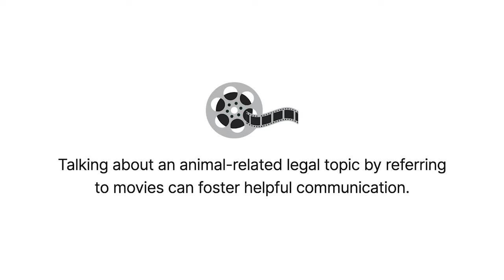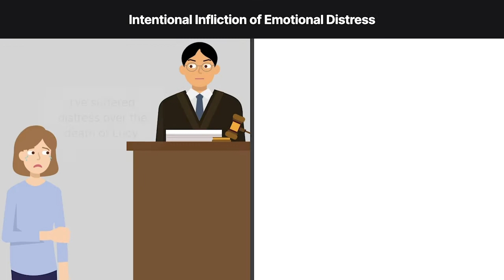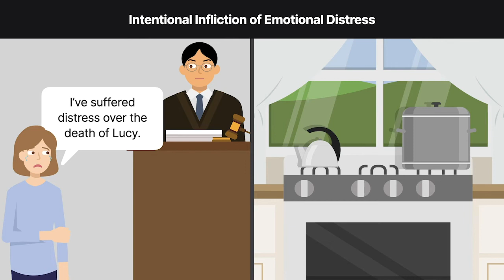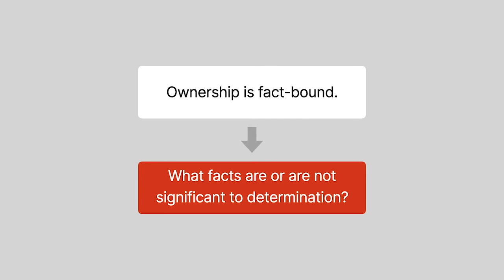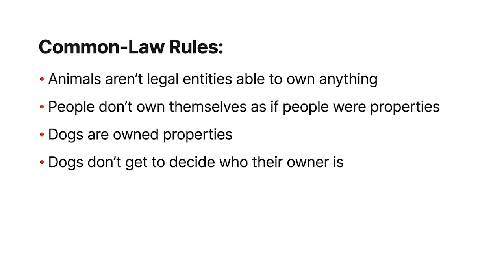Creature Features Online CLE Course | Quimbee CLE